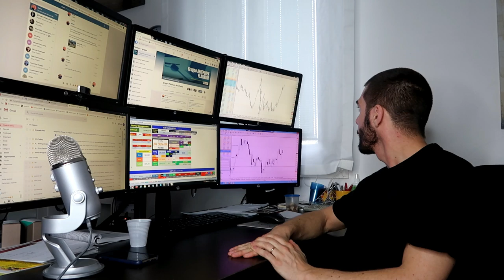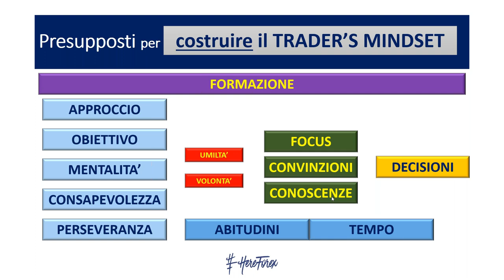L'impatto delle convinzioni nel nostro Trading | Hereforex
Estratto del Trader's Mindset del 03.06,  un webinar esclusivo con Arduino ed Antonio, esclusivo per gli abbonati al servizio Platinum di HereForex.

In questo estratto si parla del potere delle convinzioni.